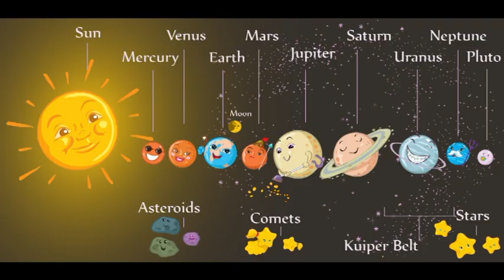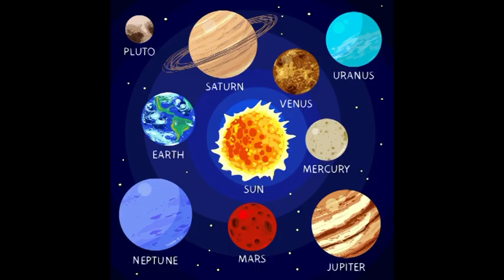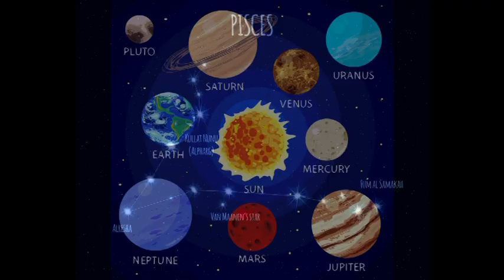Mi zujs November 12-én? A férfi és nő kapcsolata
Telefonos elérhetőségem jóslásra:
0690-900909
750Ft/Perc

Átutalás:
Erste Bank
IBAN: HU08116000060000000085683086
BIC: GIBAHUHBXXX
Tulajdonos: Dendera Susanna Medici
Kép: shutterstock/EvenGuy/Denit Uzunoglu/Eva Bidiuk/Dennis Cox/Crisan Rosa/Danijel Matame/jazziel/Bannyhl Alexey/Vladimisonich/rogistok/Ron Leishman/ivector/irina-angelic/alaver/nuvolanevisata/Danomyte